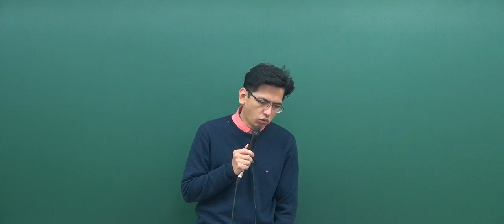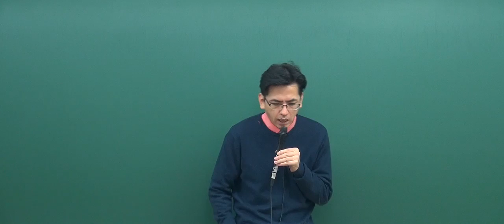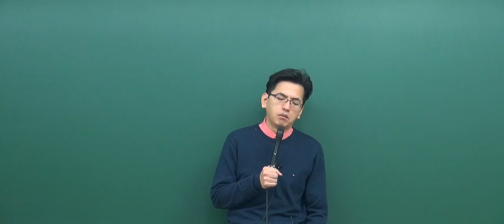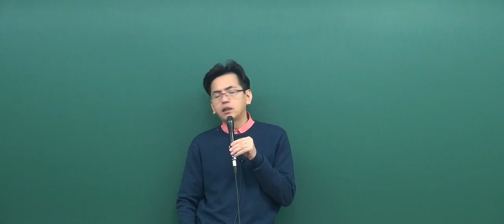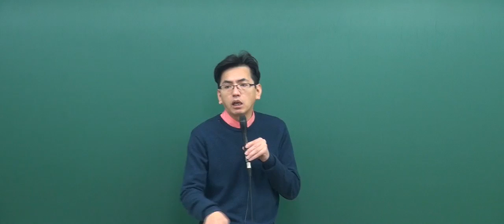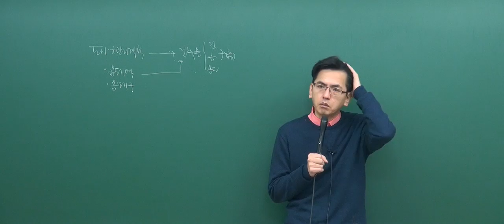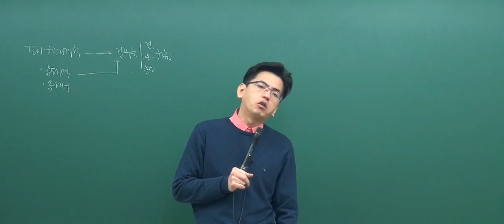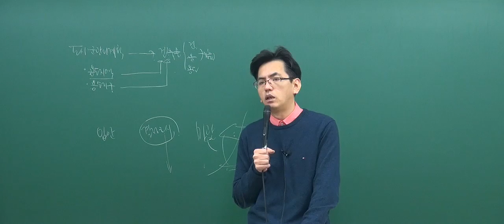[2017기초_2회2강] 공인중개사 강의_부동산공법(김동영)_ 도시·군 관리계획 각론3-건축물의 용도분류 (P.314)